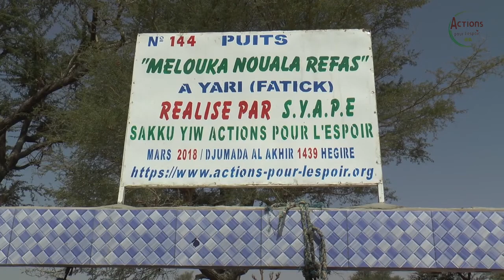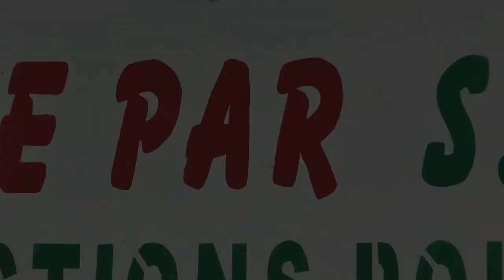SYAPE SAKKU-YIW: INAUGURATION DU PUITS MELOUKA NOUALA REFAS , VILLAGE DE YARI, FATICK, SENEGAL